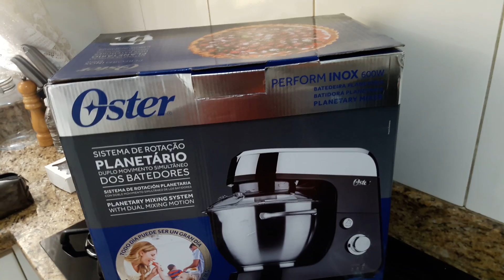Batedeira Cadence (Oster) nova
Batendo 1 ovo